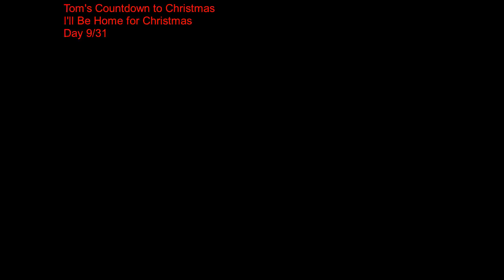I'll Be Home For Christmas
Tom's Countdown to Christmas 2022
Day 9/31